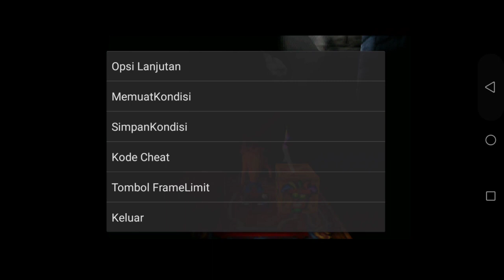slippery climb crash bandicoot